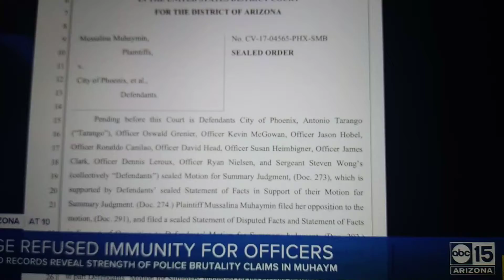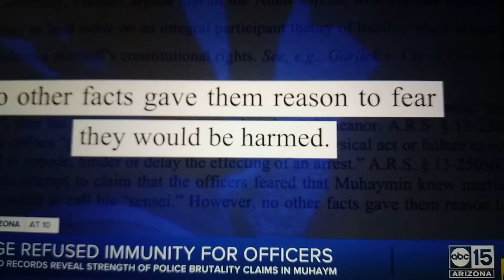GEORGE FLOYD KNEE ON NECK REPEAT HISTORY